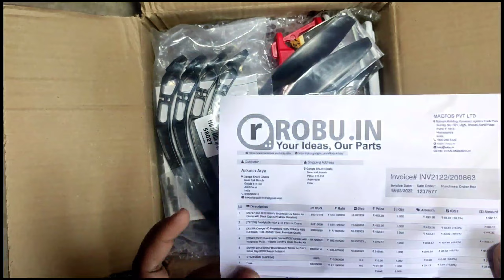||Unboxing f450 Quardcopter frame|| and assemble it